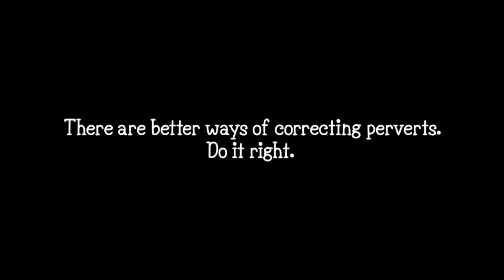Advanced Editing Final